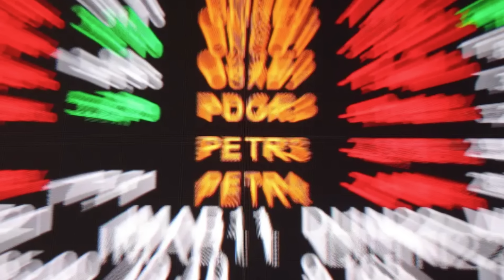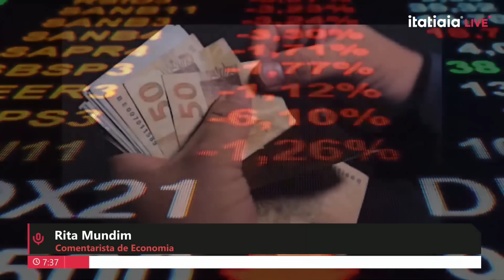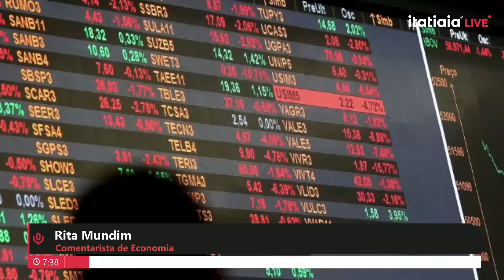MERCADO BRASILEIRO EM RITMO DE ESPERA APÓS ANÚNCIO DE CORTES DO GOVERNO DE R$ 25 BI EM DESPESAS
Sabia como o mercado reage a decisão do governo brasileiro de cortar R$ 25 bilhões em despesas obrigatórias no orçamento de 2025. .  Segundo o governo os valores a serem cortados correspondem a um pente-fino que o governo fez nos últimos meses para identificar gastos sociais que poderiam ser cortados.